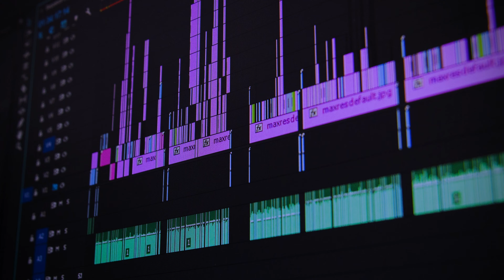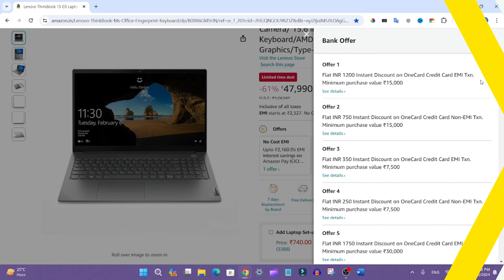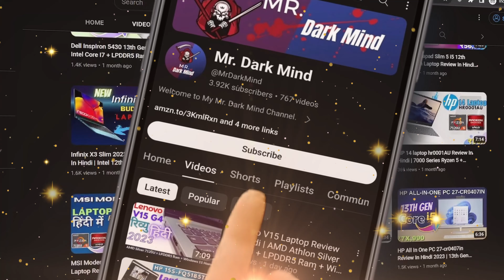Lenovo Thinkbook 15 G5 Ryzen 7 7730U Laptop Review In Hindi | Buy Or Not | 16GB Ram + Windows 11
Lenovo ThinkBook 15 G5 Laptop AMD Ryzen 7 7730U/16GB DDR4 Ram/ 512GB SSD/Windows 11/Ms-Office/Fingerprint Reader/Privacy Camera/ 15.6 inch FHD Display/Backlit Keyboard/AMD Radeon 8 Graphics/Type-C

Lenovo ThinkBook 15 Intel 12th Gen Core i5 15.6" (39.62cm) FHD 250 nits Antiglare Thin and Light Laptop (8GB/512GB SSD/Windows 11 Home/MS Office H&S 2021/Backlit/Mineral Grey/1.7 Kg), 21DJA041IH
Lenovo ThinkBook 15 Intel 12th Gen Core i7 15.6" (39.62cm) FHD 250 Nits Antiglare Thin and Light Laptop (16GB/1TB SSD/Windows 11 Home/MS Office H&S 2021/Backlit/Mineral Grey/1.7 Kg), 21DJA0D8IH
Lenovo ThinkBook 15 G5 Laptop with AMD Ryzen 7 7730U/ 8 GB Ram/ 512 GB SSD/Windows 11 / Ms-Office 2021/15.6 inch FHD/AMD Radeon 8 Graphics (Renoir)/1 Year Premium Warranty
Lenovo IdeaPad Slim 3 Intel Core i3 12th Gen 15.6 inch (39.62cm) FHD Thin & Light Laptop (8GB/512GB SSD/Windows 11/Office 2021/3months Game Pass/Arctic Grey/1.63Kg), 82RK00VWIN
Lenovo V15 Intel Celeron N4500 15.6" (39.62 cm) FHD (1920x1080) Antiglare 250 Nits Thin and Light Laptop (8GB RAM/256GB SSD/Windows 11 Home/Black/1Y Onsite/1.7 kg), 82QYA00MIN
Lenovo Ideapad 3 AMD Ryzen 5 5500U 15.6" (39.62cm) FHD Thin & Light Laptop (8GB/512GB SSD/Windows 11/Office 2021/Backlit Keyboard/2Yr Warranty/Arctic Grey/1.65Kg), 82KU017KIN
Lenovo IdeaPad Slim 5 Intel Core i7 13700H 16" (40.6cm) 2.5K IPS 350Nits Laptop (16GB/1TB SSD/Win 11/Office 2021/Backlit KB/FHD 1080p +IR Camera/Alexa/3 Month Game Pass/Cloud Grey/1.9Kg), 82XF0078IN
Lenovo V15 AMD Ryzen 3 7320U 15.6" (39.62cm) FHD 250 Nits Antiglare Thin and Light Laptop (8GB/512GB SSD/Windows 11/Arctic Grey/1.65 Kg), 82YU00W7IN
Lenovo Yoga Slim 6 Intel Evo Core i5 1240P 14"(35.5cm) 2.2K 300Nit Laptop (16GB/512GB SSD/60Hz Refresh/Win 11/Office 2021/Backlit KB/1Yr Warranty/Alexa/3 Month Game Pass/Storm Grey/1.35Kg), 82WU0095IN
Lenovo IdeaPad Slim 3 Intel Core i5-12450H 15.6" (39.6cm) FHD IPS Thin & Light Laptop (16GB/512GB SSD/Win 11/Office 2021/Alexa/Backlit KB/1 Yr Warranty + ADP/3 Month Game Pass/Grey/1.62Kg), 83ER008DIN
Lenovo V15 G4 AMD Athlon Silver 7120U Laptop 8GB LPDDR5 Ram, 512 GB SSD PCIe, Windows 11 Lifetime Validity,15.6" FHD Screen, AMD Radeon 610M, Silver, 1 Year Brand Warranty

Logitech MK240 Nano Wireless USB Keyboard and Mouse
Logitech MK215 Wireless Keyboard and Mouse
Sony WH-CH720N, Wireless Over-Ear Active Noise Headphones
Sony WI-C100 Wireless Headphones
Half Moon Large 37L Laptop Bag Backpack for men
Tarkan Portable Folding Laptop Desk for Bed, Lapdesk
Portronics My Buddy Air Cooling Pad Laptop Stand
Lapster 5-in-1 Multi-Function Laptop Cleaning Brush
Sandisk 1TB Portable SSD
SanDisk Ultra 128 GB USB Pen Drive
Noise Diva Smartwatch with Diamond Cut Dial

Processor 1x AMD Ryzen 7 7730U Processor(Ryzen 7 7730U)
Memory 1x 8 GB DDR4-3200 Hard Drive 1x 512 GB SSD PCIe
Wireless Network 1x Wi-Fi 6 2x2 AX; Bluetooth 5.1 or above
Ports 1x HDMI 2.0; 1 x novo hole (One-Key Rescue hole in side); 4-in-1 SD-Card Reader (SD MMC SDHC SDXC); 1 x RJ45; 2x USB3.2 Gen2 Full Function Type-C(USB+DP+PD); 1 x USB-A 3.2 Gen1(5Gbps); 1xUSB 3.2 Gen1 USB Type-A with AOU
Graphics 1x AMD Radeon Graphics
Monitor 15.6" FHD